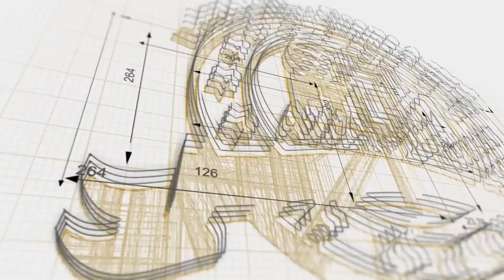Red Carpet 16e Monte-Carlo Film Festival !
The sixteenth edition of the Festival held from March 4 to March 9, entirely at the Grimaldi Forum.

The International Monte Carlo Film Festival is entirely dedicated to comedy movies. The festival’s aim is the promotion and the diffusion of the various comedy genres presented through the screening of movie previews, meetings with comedy experts, master classes, seminars and more.

16e Monte-Carlo Film Festival de la Comédie !a célébration cinematographique
créée et dirigé par EZIO GREGGIO
sur le chemin du verdict et du grand final
Jeudi l’hommage attendu à SANDRA MILO
et vendredi la Masterclass